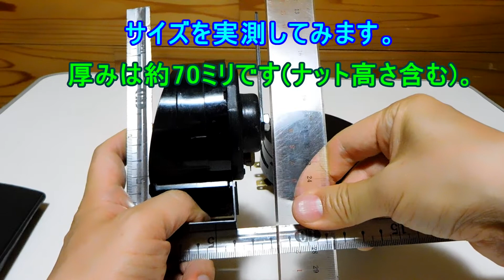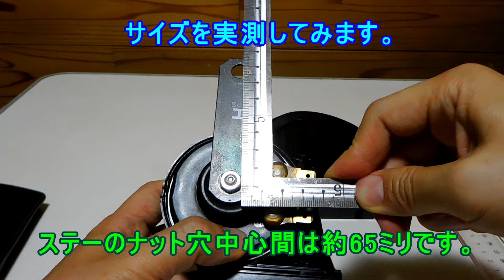DENSO JHORN HYPER ホーン クラクション horn test sound klaxon デンソー Jホーン ハイパー HORN の音色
DENSO JHORN HYPER ホーン を6方向から見た映像とサイズを測ってみた動画です。BGMの代わりに実際にホーンを鳴らしてみた音色を被せて編集しています。
その他90種類以上のホーンの試吹動画有ります。当方の再生リストをご覧ください